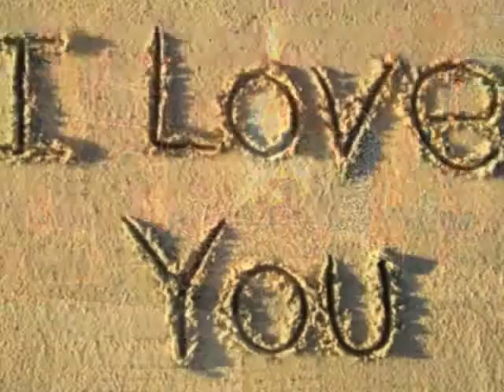Mark Arthur Miller sings, "As Much As I Love You"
Romantic Jazz from the CD, "Love Songs". Music: Joel Evans, Lyric: Jimmy Bruno, Piano: Larry Dunlap, Bass: Dan Feiszli, Drums: David Rokeach, Sax: Zane Musa, Mix: Les Brockmann, Mastering: Ken Lee